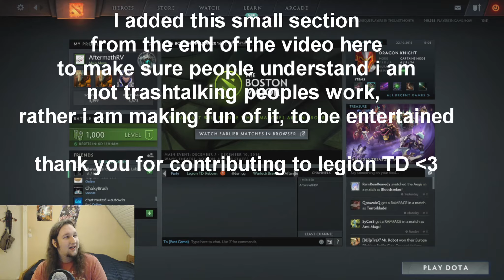LEGION TD REBORN | ASSASSIN BUILDER | TOO MANY SODDIN QUILL SPRAYS | DOTA 2 REBORN MOD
We are playing the assassin Builder.
Hes Stupid. Too many quillsprays
please fix.

Dota 2 is the best MOBA , multiplayer battle arena , game there is, you farm creeps ,get gold ,get items to overwhelm your foe by pushing all his towers and his ancient. Dota 2 of course is the sequel to the warcraft  3 modification " defense of the ancients" or, "dota allstars" made by Icefrog back in 2004.